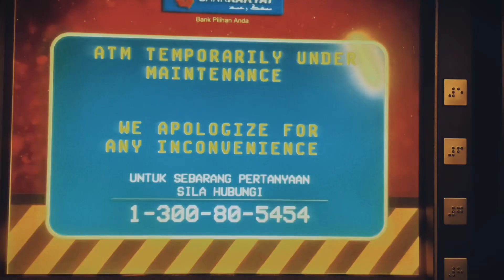Part III ONE NIGHT AT KONOHA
Make your day in cinematic video